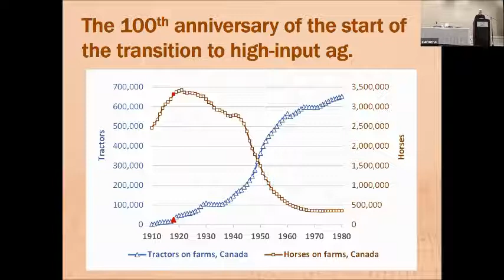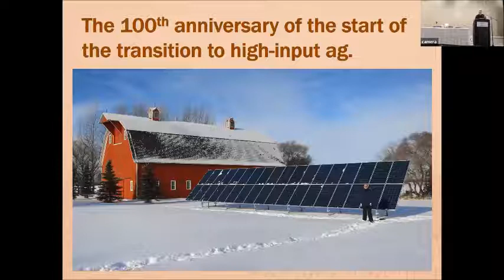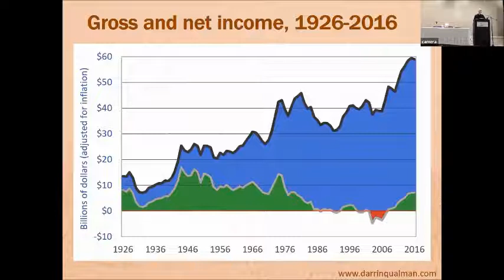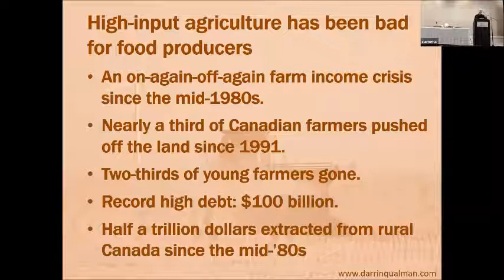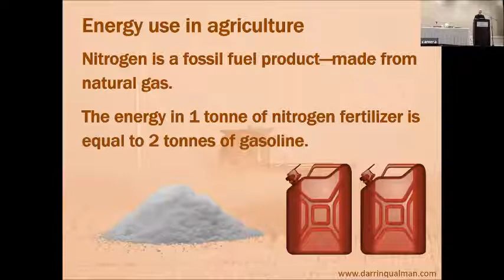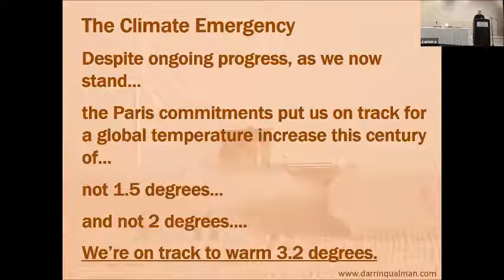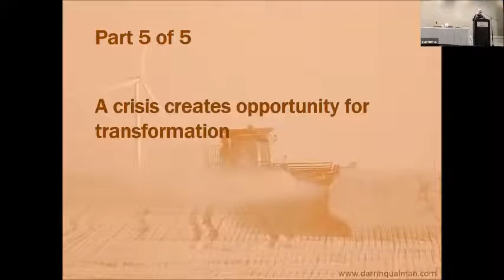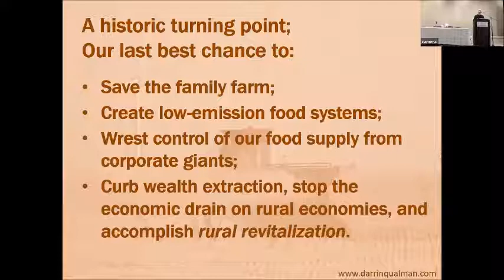CRRF 2018 - Lunch Keynote: Farming and the Rural Economy: The Past, Present, and Future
Darrin Qualman, Food and Climate Researcher